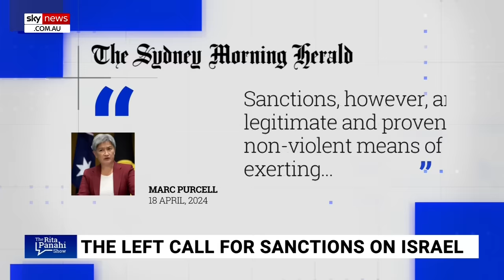‘Anti-Zionist sentiment’: Global leftist parties calling for sanctions against Israel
Australia is being urged to pursue more than a two-state solution to the ongoing Israel-Hamas war.

According to Sky News host Rita Panahi, the left is now calling for sanctions against Israel to punish them for what’s happening in Gaza.

“There is a definite anti-Israel, anti-Zionist sentiment in leftist parties in the West,” Ms Panahi said.

“In the UK, the US, right here in Australia.”

Ms Panahi was joined by ‘Together – Vouch for Each Other’ Association’s Yoseph Haddad to discuss the Australian government’s response to the war in the Middle East.